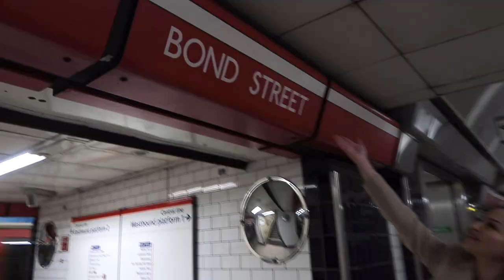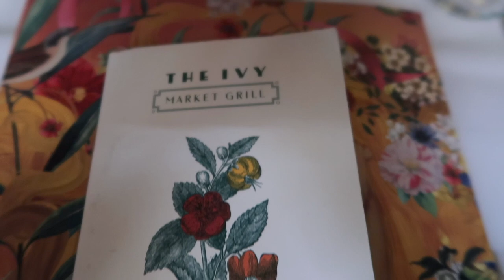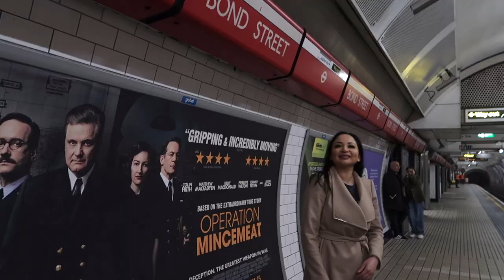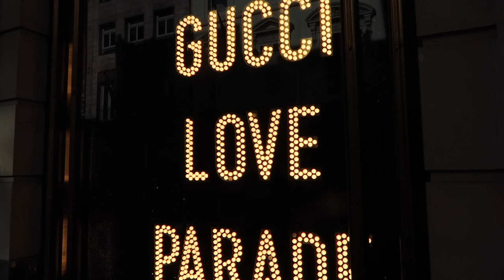COME SHOPPING WITH ME IN LONDON! Shopping Spree at Covent Garden, Bond Street & More!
Let's go LONDON SHOPPING! Come shop with me at Covent Garden, Bond Street & more! Had so much fun shopping at the best places in London! Watch to see what shops I went to on my London shopping spree! Happy shopping dolls! Xx

Some links may be affiliate links, which basically means if you make a purchase through this link, I receive a small commission that helps support my channel so I can continue making videos. Thank you for all the love and support! Xx